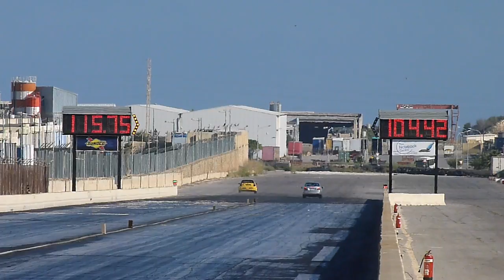September 2013 QTM Day 1 Run 37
27th September 2013 - The September QTM event hosted by the MDRA at Hal Far Raceway .. kicks off with an afternoon of practice & test and tune runs.. This is Day 1 of the event.